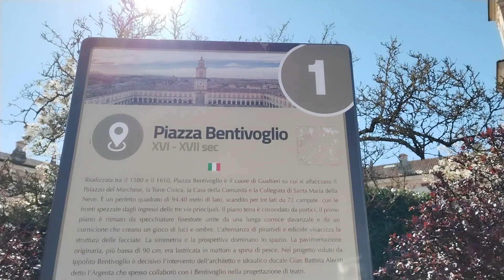palazzo Bentivoglio a Gualtieri -re-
ora in restauro, sarà pronto a breve. ma anche da fuori è, veramente, stupendo... non oso pensare cosa ci si potrebbe fare..